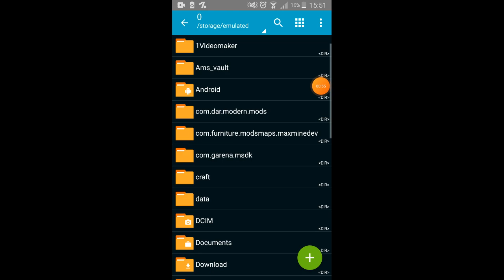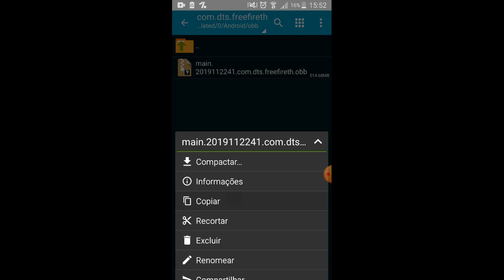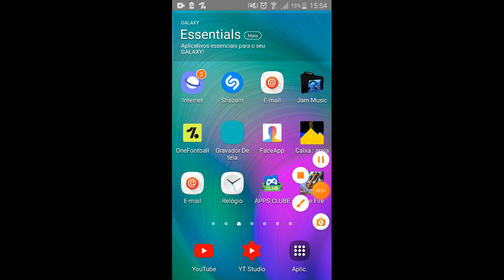Como Jogar Free Fire No Mastercraft?!😱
(QUANDO CHEGAR AOS 100 INSCRITOS VOU FAZER UM ESPECIAL)

PASSO 2- DIVULGUE

PASSO 3- DIVULGUE MAIS AINDA😂